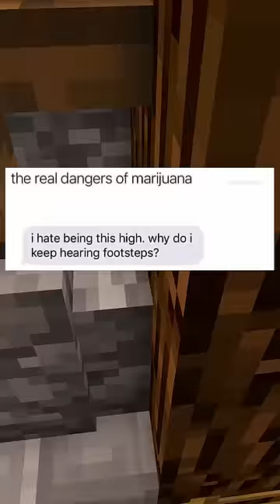Funny Text Messages! #11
did you laugh at any of these as much as I did?